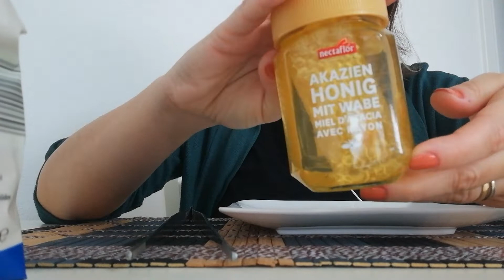Honeycomb ASMR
Finalmente dopo tanto tempo ho trovato l'Honey Comb...questo è il mio primo "assaggio"...scusatemi se l'audio non è perfetto ma volevo troppo condividere con voi questo momento 🤩